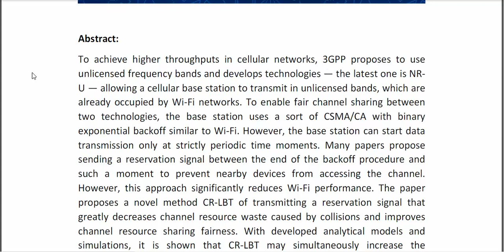CR LBT Listen Before Talk With Collision Resolution for 5G NR U Networks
IEEE PROJECTS 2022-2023 TITLE LIST

Support Including Packages
* Complete Source Code
* Complete Documentation
* Complete Presentation Slides
* Flow Diagram
* Database File
* Screenshots
* Execution Procedure
* Readme File
* Video Tutorials
* Supporting Softwares
Support Specialization
* 24/7 Support
* Ticketing System
* Voice Conference
* Video On Demand
* Remote Connectivity
* Document Customization